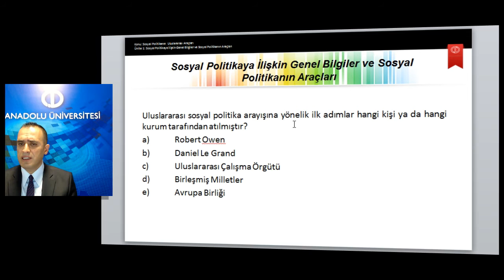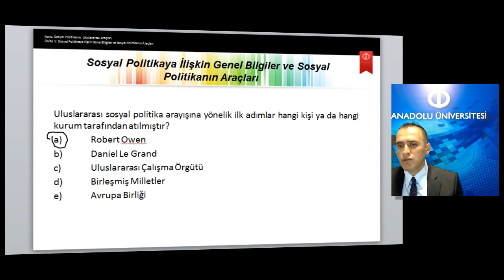Sosyal Politika Ü1S10